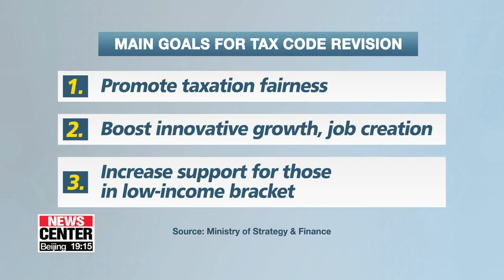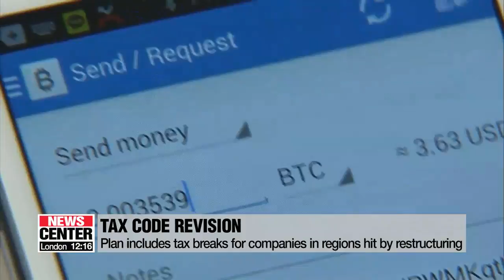Gov't laid out plans to revise Korea's tax code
기재부 2018 세법개정안 최종안 발표

  The Korean government finalized plans to revise the country's tax code.
The changes could take effect next year.
Hopes are high the adjustment helps promote fairness, create jobs and address wealth distribution issues.
For details let's turn to Kim Ji-yeon.
 The Ministry of Strategy and Finance laid out plans Monday to revise the country's tax code.
It identified three main goals for the revision --   to make taxation fairer, to boost innovative growth and job creation, and to support those in the low-income bracket.
To improve income distribution and narrow the gap between the rich and poor, the ministry says it'll expand the number of beneficiaries of the earned income tax credit scheme, which refunds taxes to low-income families.
  It'll expand eligibility for the credit from the current lower 50-percent of income earners... to the bottom 70-percent.
It also says it'll expand payments to low-income households raising children.
The amount provided will be raised from the  current maximum of 447 U.S. dollars a month per child to 625 dollars.
Also, reporting of offshore property investments will be tightened to prevent tax evasion.
 For innovative growth, the ministry says it'll provide corporate and income tax breaks for up to three years to companies that invest or open businesses in regions hit hard by corporate restructuring.
It also says it'll extend tax benefits for research-and-development in new technologies such as blockchain and quantum computing... and for companies that hire young people aged 15 to 34.
 To promote eco-friendly energy usage, the ministry says it'll raise taxes on entities that rely on coal.
At the same time, it'll lessen the burden for those using more expensive liquefied natural gas.
 The ministry also says it'll improve tax incentives for duty-free related businesses,... scrap a corporate income tax break for foreign investment, and cut the penalty on delayed tax payments.